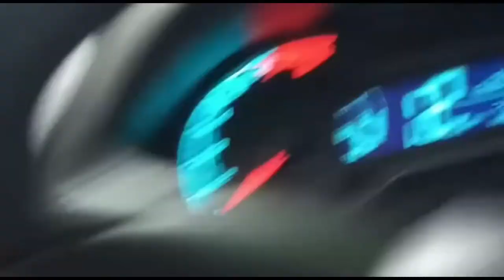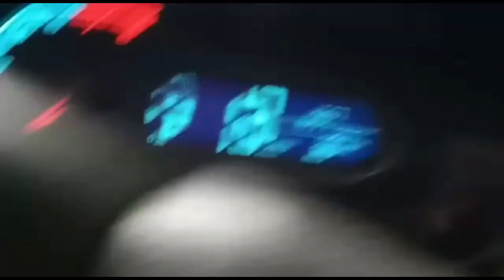Acidente de moto em Alfenas Mg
Ocorreu um acidente de moto quinta feira por volta  de 17 horas na avenida Jovino Fernandes Salles. O local é conhecido por ter acidentes toda semana.
O motoqueiro passa bem e já teve alta do hospital.
★ Bem-vindos ao Rodrigo Costa ★

Aqui no canal você encontrará vídeos de assuntos variados, desde a construção civil até traição 😱

Ajude o canal a crescer fazendo sua doação no nosso pix!

Você é muito importante aqui!